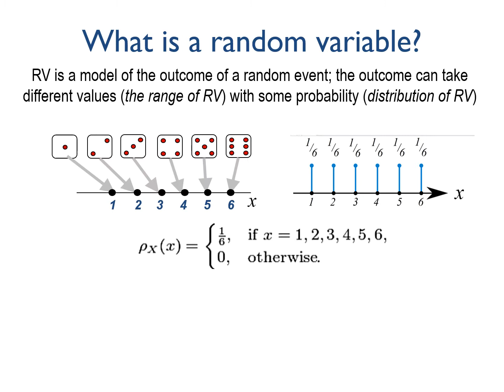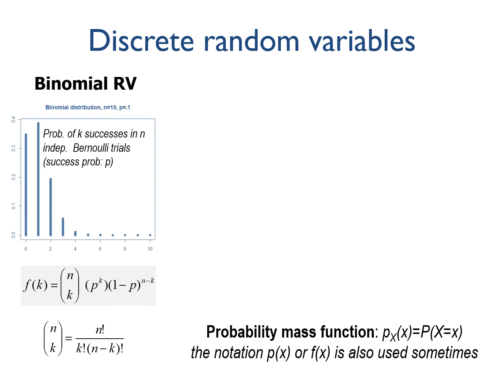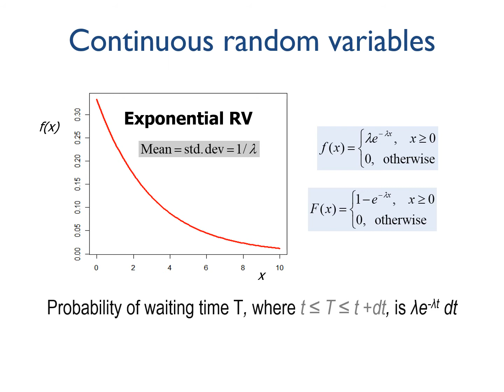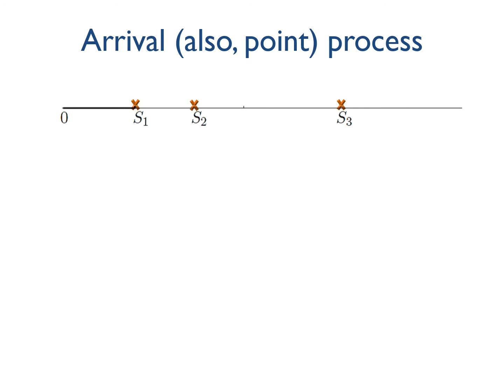Lecture 27, Introduction to Stochastic Processes